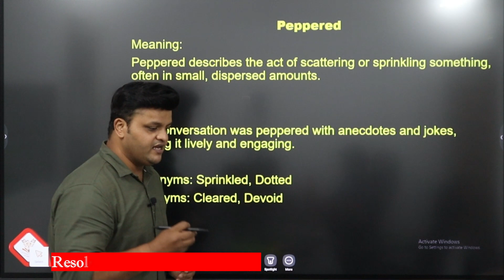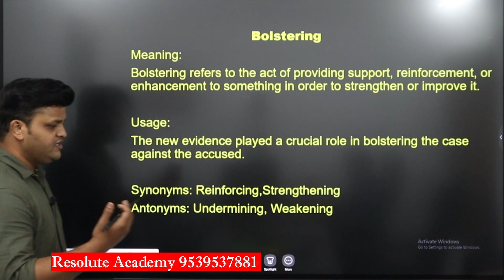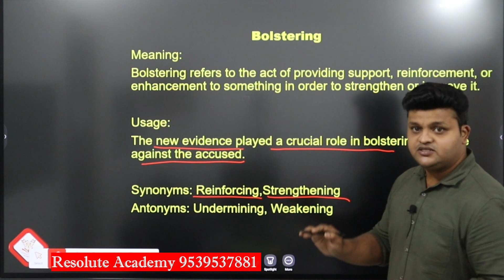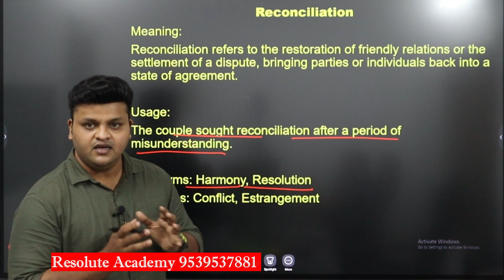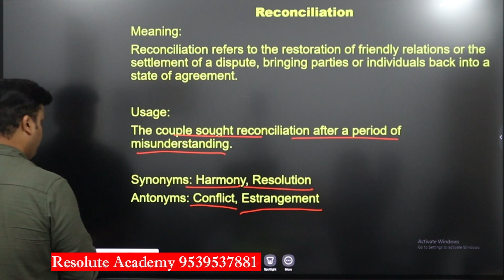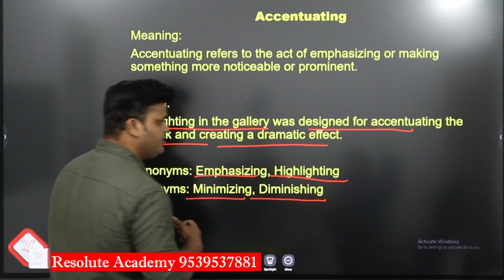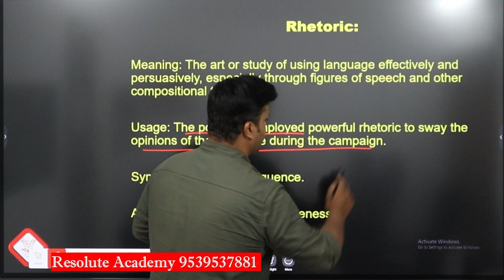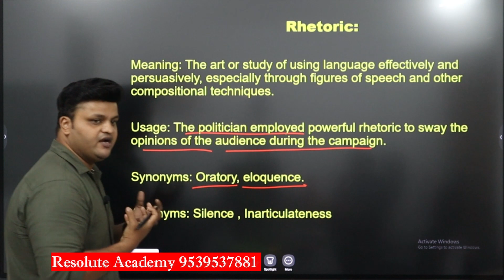English Vocabulary Part 7 | Resolute Academy | For Bank | SSC | Railways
We provide Bank and SSC Coaching.
Resolute Academy

Production:- Magnus Art Productions

©️ResoluteAcademy